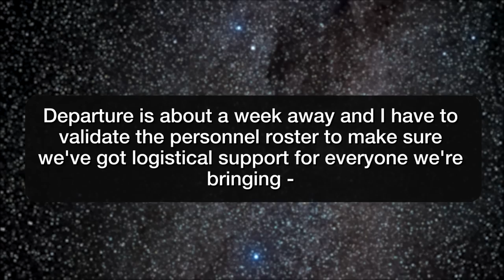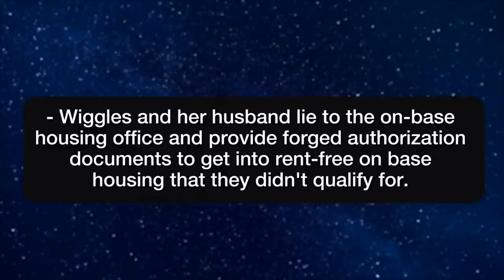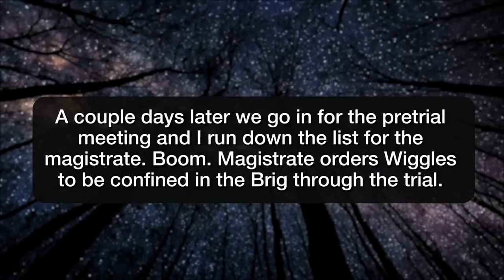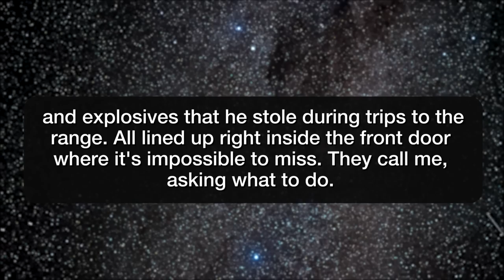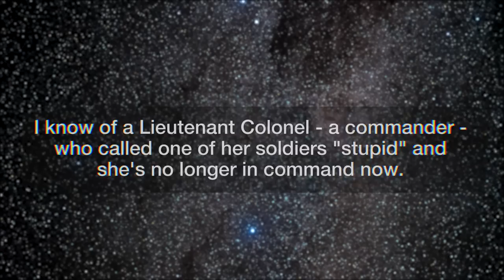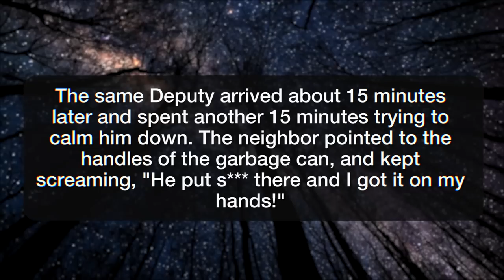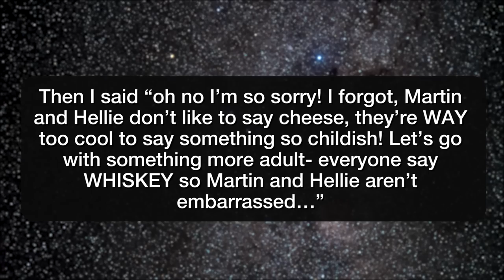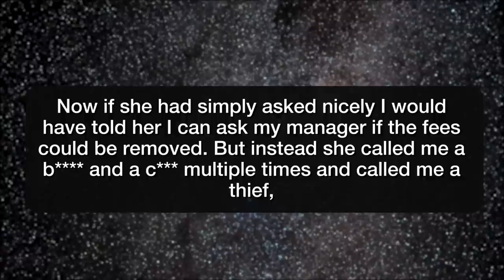r/ProRevenge | HOW I WASTED A CRAZY KARENS TIME! - Reddit Stories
Reddit rSlash Storytime r prorevenge where Military revenge, served hot Don't mess with my trash cans Embarrass my colleague? I’ll embarrass you in front of all of yours. let your kid play phone games on full brightness at the movie theater? have fun watching through my work boots. Wanna be a Karen? Fine, I'll waste your time

Story 1 00:00
Story 2 18:48
Story 3 22:39
Story 4 25:27
Story 5 27:17